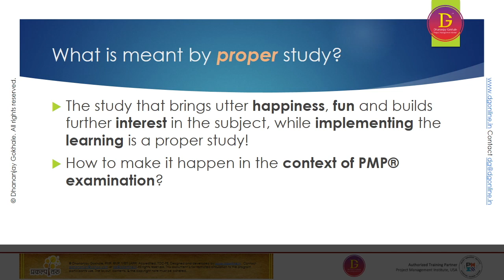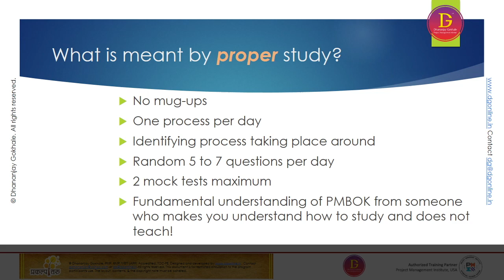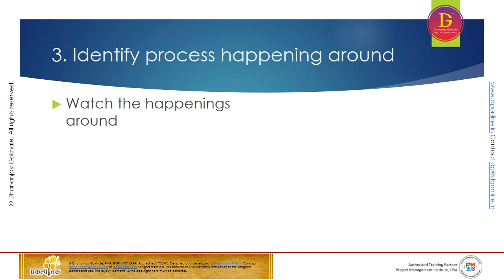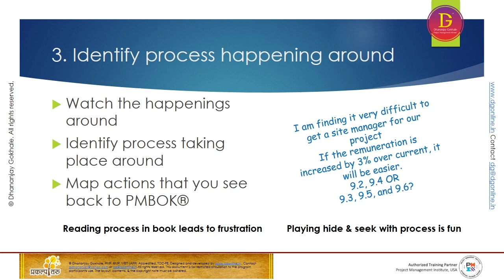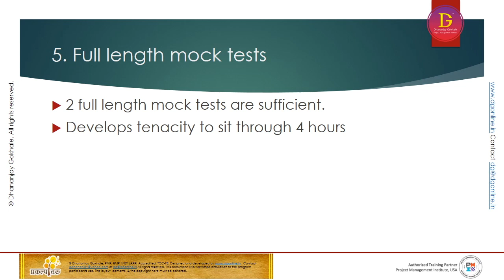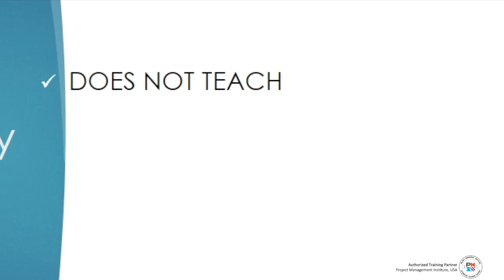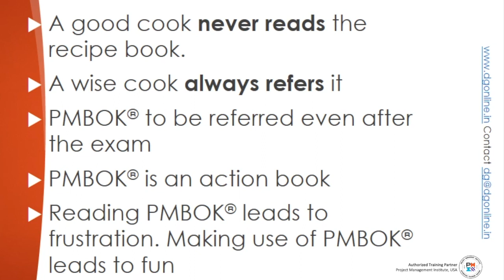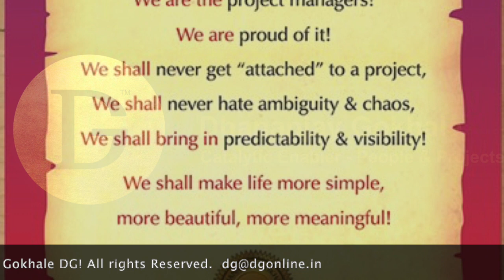PMP Exam: Do Not Read PMBOK!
PMBOK is a reference book. I call it as a recipe book. A book that guides on making a tasty recipe with the ingradients of Project Management. If you 'read' the PMBOK, then it will not make anysense to the reader. You need to refer to that. Don't make the mistake of reading and mugging the book! Use it, practice it!!! PMP examination is a practical exam.

We conduct PMP Examination Study Facilitation workshop.

Regards,
DG